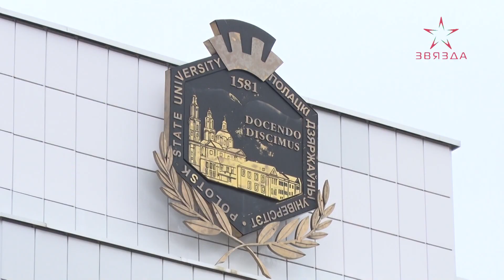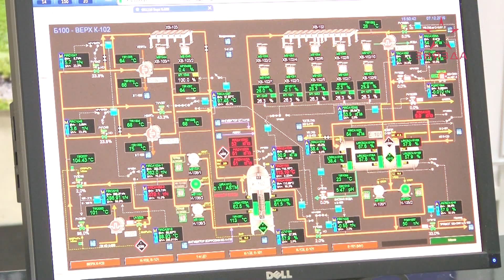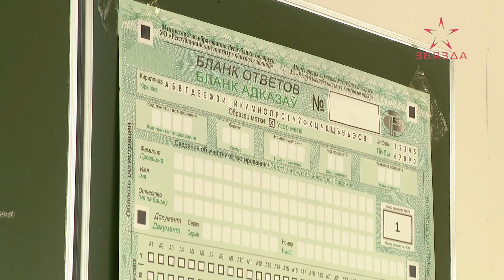Стартовала регистрация на университетские олимпиады (16.11.2023)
На сегодняшний день для участия в олимпиаде уже зарегистрировались порядка 50 человек. Для выпускников в Полоцком госуниверситете они пройдут по 5 учебным предметам. Это математика, английский язык, история Беларуси, трудовое обучение, а также физическая культура и здоровье.

Первый – дистанционный – этап стартует уже 4 декабря. А ко второму – очному – допустят лишь лучших участников, которые наберут установленный порог баллов по выбранному предмету. Он состоится в феврале 2024 года.
А далее – победители олимпиады получат возможность поступить без экзаменов.

Кроме того, в Новополоцке и в этом вопросе есть приятные нововведения. ОАО «Нафтан» наградит победивших на олимпиаде по математике ценными призами, среди которых – сертификаты на целевое направление.

Для участия в олимпиаде необходимо оформить заявку на сайте учебного заведения. Важно, чтобы предмет олимпиады совпадал с первым профильным предметом ЦТ, необходимым для поступления.

Более подробную информацию можно узнать на сайтах белорусских вузов.